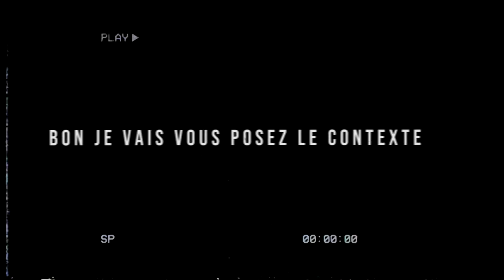MON ABRUTI DE POTE SE FAIT 50 MILLIONS DE KAMAS EN 1 CLIC SUR DOFUS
Bienvenue sur ma chaîne Loy Dofus ! Aujourd'hui, nous plongeons dans une aventure palpitante avec l'ouverture de coffre songe d'un ami. Est-ce que la chance sera de notre côté ? Va-t-il repartir avec une fortune en kamas ? Découvrez-le dans cette vidéo pleine de suspense et de surprises !